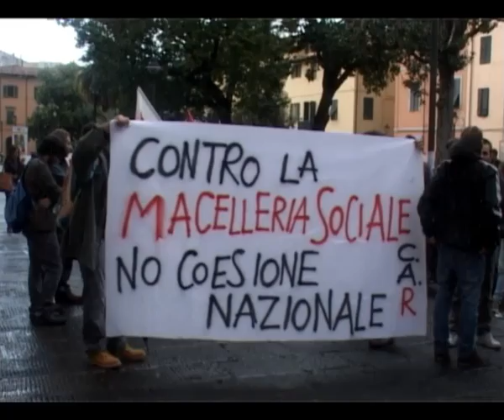Il Presidente Napolitano inaugura l'anno accademico all'Università di Pisa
Il Presidente della Repubblica Giorgio Napolitano in visita a Pisa inaugura l'anno accadememico all'Università